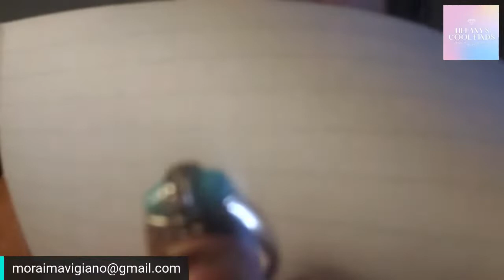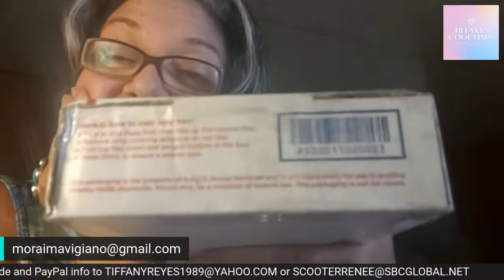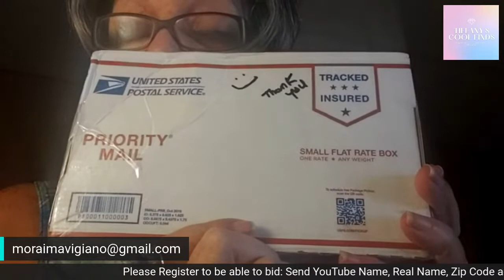Live Jewelry Auction Wednesday 10/14/2020 @4pm EST with Mory!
Shipping is not included. We use Pirate Ship and box in a bag to get you the best price available. We will combine your auction winnings.